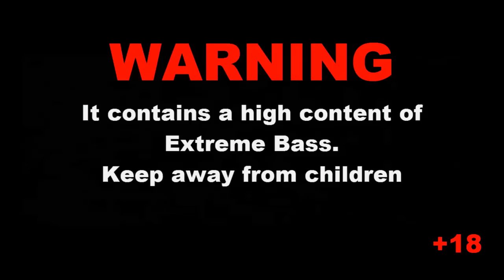⚠️ THE MOST EXTREME BASS TEST EVER MADE ⚠️ | +18 | [Bass Breaks Headphones and Speakers]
⚠️ THE MOST EXTREME BASS TEST EVER MADE ⚠️